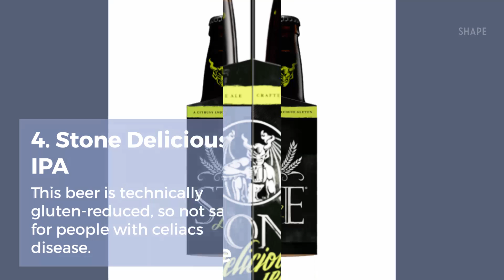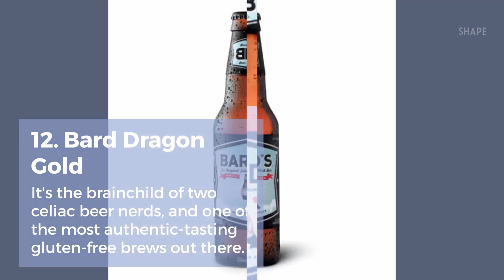12 Best Gluten Free Beers | News | SHAPE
Cheers! These celiac-friendly brews, including Dogfish Head and Lakefront Brewery beers, can hold their own against any full gluten varieties.

About Shape:
The only source for all things beauty, fashion, celebrity, and healthy!

Follow us and get in Shape today!